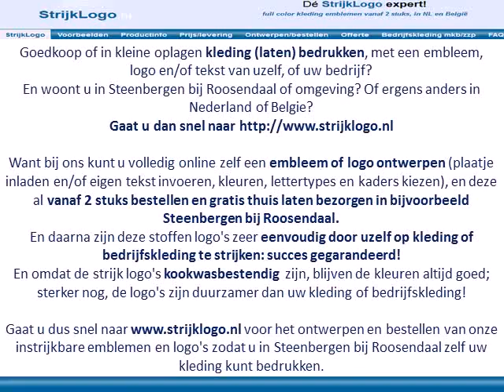Kleding bedrukken Steenbergen bij Roosendaal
En woont u in Steenbergen bij Roosendaal of omgeving? Of ergens anders in Nederland of Belgie?

Want bij ons kunt u volledig online zelf een embleem of logo ontwerpen (plaatje inladen en/of eigen tekst invoeren, kleuren, lettertypes en kaders kiezen), en deze al vanaf 2 stuks bestellen en gratis thuis laten bezorgen in bijvoorbeeld Steenbergen bij Roosendaal.
En daarna zijn deze stoffen logo's zeer eenvoudig door uzelf op kleding of bedrijfskleding te strijken: succes gegarandeerd!

Gaat u dus snel naar voor het ontwerpen en bestellen van onze instrijkbare emblemen en logo's zodat u in Steenbergen bij Roosendaal zelf uw kleding kunt bedrukken.